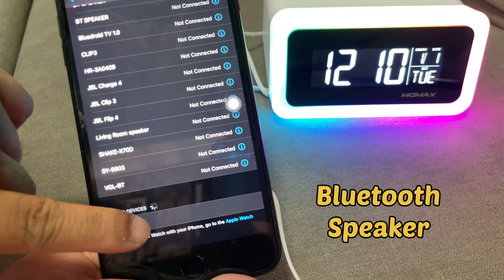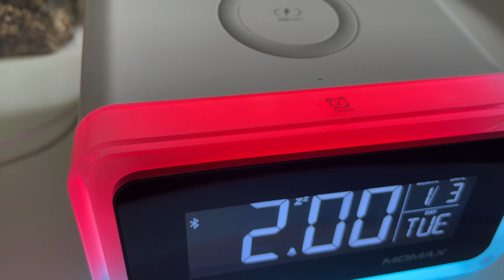MOMAX Q.CLOCK² | Digital Clock with Wireless Charger | Bluetooth Speaker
1. Intelligent charging chip, safe and reliable.

2. Bluetooth 5.0 chip, faster transmission speed, strong anti-interference ability, stable signal.

3. High-definition LCD screen creates a full viewing angle, large numbers show time and date.

4. Adopt large-diameter moving coil unit, powerful low-frequency surging, clear sense of hierarchy.

5. The bell button at the bottom can switch and set the alarm clock, and the up/down keys can select 4 sweet ringtones.

6. Press the crescent button on the side lightly to switch between 5 kinds of colored light modes, and the mood and light will change with the music melody.